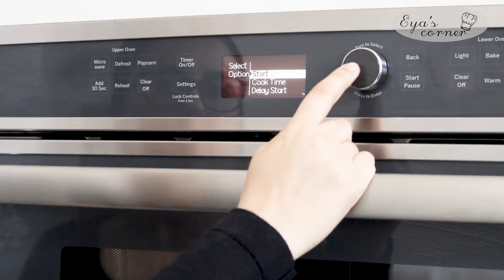كيش بالدجاج والسبانخ لذيذ جدا بعجين ناجحة للمبتدئات بالتفصيل - Quiche au poulet et épinard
Recette Quiche au poulet et épinard - كيش بالدجاج والسبانخ لذيذ جدا بعجين ناجحة للمبتدئات بالتفصيل

Plaque de cuisson Induction;
Le Moule a Quiche utilisé dans la vidéo fait 25 centimètre de diamètre et 3.5 centimètre de hauteur , Voici le Lien du moule si vous êtes intéressé

four préchauffé à 350°F / 180°C

*** ingrédients       : ***
***1* Pour la pâte:
- 250 gr Farine
- 1/4 Cuillère a café de Sel
- 130 gr de Beurre
- 1 Jaune d’œuf (Gardez le blanc pour après la cuisson)
- 5 a 6 Cuillère a soupe d'Eau froide
***2* Pour l’épinard:
- 220 gr Épinard frais
- 1 Cuillère a Soupe de beurre
- 1 Cuillère a soupe d'huile
- 1/4 Cuillère a café de Sel
***3* POur le Poulet:
- 300 gr de blanc de poulet
- 1 Cuillère a Soupe de beurre
- 1 Cuillère a soupe d'huile
- 1/2 Cuillère a café de curcuma
- 1/2 Cuillère a café noix de muscade
- 1/2 Cuillère a café gingembre
- 1/2 Cuillère a café sel
- 1/2 Cuillère a café poivre noire
***4* Pour la crème:
- 3 Oeufs entier
- 250 ml Crème liquide
- 1/2 Cuillère a café sel
- 1/2 Cuillère a café poivre noire
***5* Assemblage
- 100 gr de fromage rappé
- 1 blanc  d’œuf (Celui de la première étape)

Si vous aimez cette vidéo n'oubliez pas de me le faire savoir par un j'aime et un commentaire, cela me ferait plaisir :)

يبلغ قطر قالب Quiche المستخدم في الفيديو 25 سم وارتفاعه 3.5 سم ، إليك رابط القالب إذا كنت مهتمًا:
*** المكونات : ***

*** 1 * للعجين:
- 250 غرام طحين
- ربع ملعقة صغيرة ملح
- 130 غرام زبدة
- 1 صفار بيض
- من 5 إلى 6 ملاعق كبيرة من الماء البارد
*** 2 * للسبانخ:
- 220 غرام سبانخ طازج
- 1 ملعقة كبيرة زبدة
- 1 ملعقة كبيرة زيت
*** 3 * للدجاج:
- 300 غرام صدر دجاج
- 1 ملعقة كبيرة زبدة
- 1 ملعقة كبيرة زيت
- 1/2 ملعقة صغيرة كركم
- 1/2 ملعقة صغيرة جوزة الطيب
- 1/2 ملعقة صغيرة من الزنجبيل
- ملح 1/2 ملعقة صغيرة
- 1/2 ملعقة صغيرة فلفل أسود
*** 4 * كريم:
- 3 بيضات كاملة
- 250 مل كريم سائل
- 1/2 ملعقة صغيرة فلفل أسود
*** 5 * التجميع
- 100 غرام جبن مبشور
- بياض بيضة واحدة (من الخطوة الأولى)